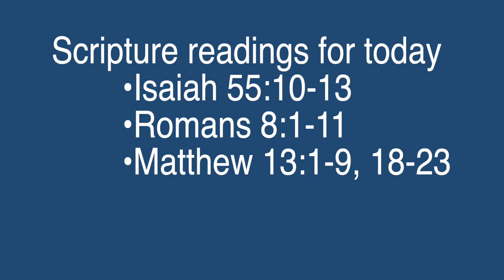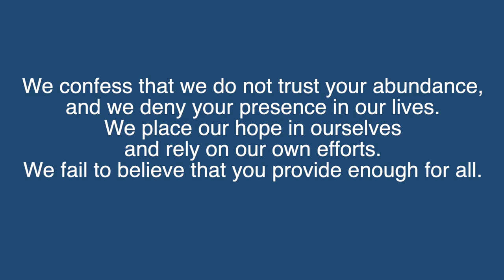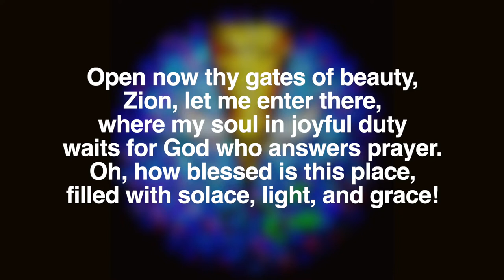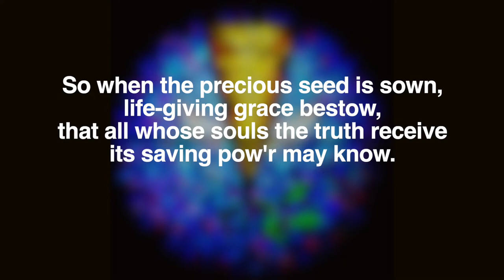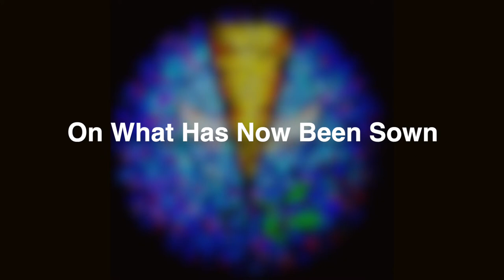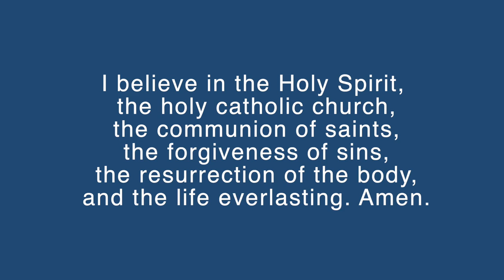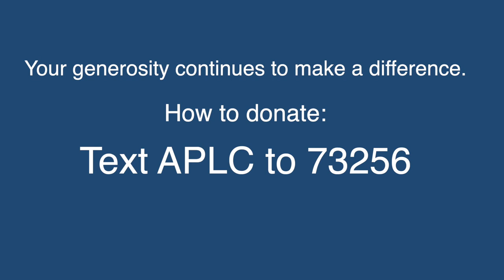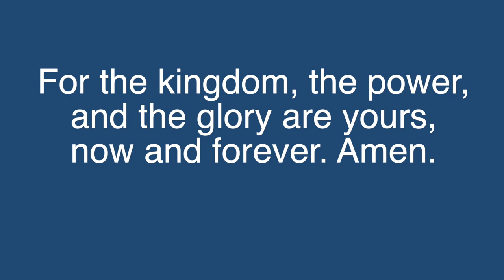Abiding Presence Worship Service - July 11/12, 2020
This Service of the Word from the ELW has been adapted for all to participate in prayer, praise and song.Feel free to share this worship experience with others as we learn to seek God in new ways.

Permission to reprint and podcast the music in this service obtained from ONE LICENSE, License # A-705667.
Christians, We Have Met to Worship, Mark Hayes © 2006 Lorenz Publishing Co. / Open Now Thy Gates of Beauty ELW 533 Text: Benjamin Schmolck Music: Joachim Meander (PD) Alt. accompaniment Intro UNSER HERRSCHER Setting by Kevin J. Sadowski© 2004 Concordia Publishing House; Alt. accompaniment Verse 3, NEANDER arr. David Lasky © 1996 The H.W. Gray Company/Jubilate Music / Almighty God, Your Word is Cast ELW 516, Text: John Cawood, Music: J. Day (PD) Alt. acompaniment Intro ST FLAVIAN Kevin Mayhew © 1998 Kevin Mayhew Ltd.; Alt. accompaniment Verse 2 arr. Howard Helvey © Beckenhorst Press, Inc.  / On What Has Now Been Sown ELW 550 Text: John Newton, Music: John Darwall (PD)  Alt. accompaniment Intro Darwall’s 148th setting by Joel Raney © 2016 Hope Publishing Company; Alt. accompaniment Verse 3 Rejoice, The Lord Is King arr.